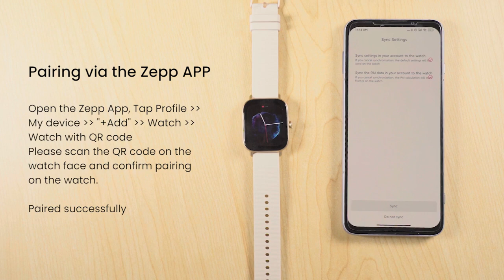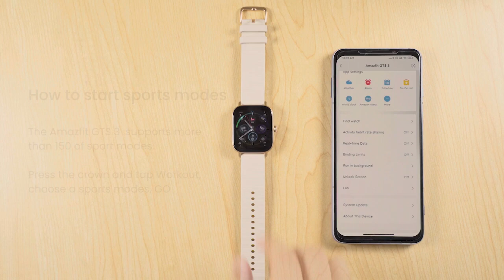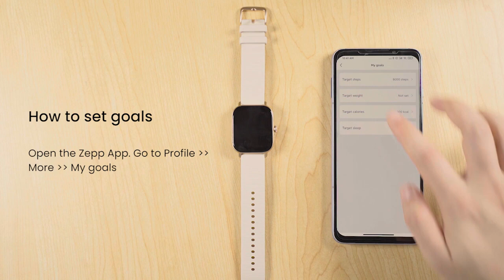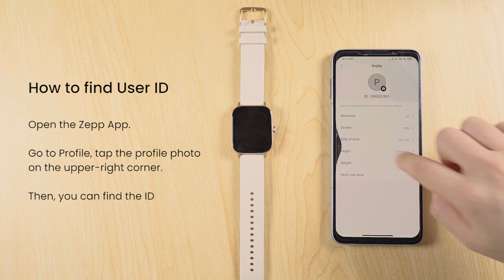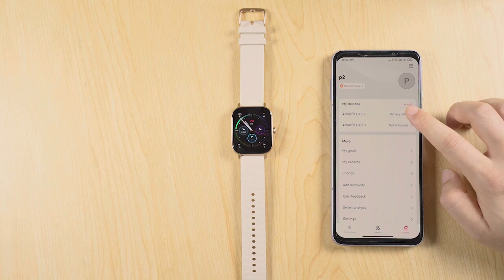Master the Amazfit GTS 3: Complete Operating Guide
Unlock the full potential of your Amazfit GTS 3 with our comprehensive guide! In this video, we’ll show you step-by-step how to operate your Amazfit GTS 3, covering everything from initial setup to exploring its advanced features. Whether you're a new user or looking to optimize your smartwatch experience, our detailed instructions and tips will help you make the most of your Amazfit GTS 3. Don’t miss out on maximizing your health and fitness tracking capabilities!

Amazfit GTS 3
Amazfit GTR 3 Pro
Amazfit GTR 3
Amazfit GTR Mini
Amazfit Active Edge
Amazfit GTS 4
Amazfit Pop 3R
Amazfit T-Rex Pro
Amazfit Pop 3S
Amazfit Active Smart

For Discounts & Offers

1. Asus Vivobook
2. Lenovo Ideapad
3. HP Chromebook
4. Acer Aspire 3
5. Dell Inspiron 3502
Best EARBUDS Under 1000 Rs:-
Noise Buds ( BEST ONE)
pTron Bassbuds Plus
pTron Bassbuds Duo
Mivi DuoPods ( BEST ONE)

Noise Air Buds ( BEST ONE)
Boult Audio

boAt TWS
Oneplus Nord Buds 2r ( BEST ONE)
Noise Buds X
APPLE PRODUCTS :-
Apple iPhone 13 (256GB)
Apple iPhone 14 (256GB)
Apple iPhone 15 (256GB)
Apple AirPods Pro (2nd Gen)
Apple Watch SE
Apple Watch Series 9
Apple Watch Ultra